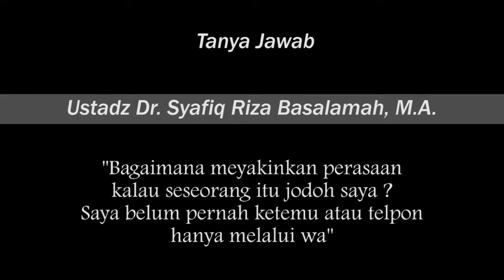Tanya Jawab: Bagaimana Meyakinkan Kalau Dia Jodoh Saya? - Ustadz Dr. Syafiq Riza Basalamah, MA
📝 Bagaimana Meyakinkan Perasaan, Kalau Dia Itu Jodoh Saya?. Saya Belum Pernah Ketemu atau Telpon Hanya Melalui WhatsApp.
👤 Ustadz Dr. Syafiq Riza Basalamah, M.A.

📌 Download & Install Aplikasi :
*Ahsan TV

📡 Simak terus Ahsan TV melalui :
Satelit Papala D | Frekuensi 3991 Mhz | Symbol Rate 2600 Ksps. Polarisasi Horizontal (System Enkripsi DVB-2/MPEG-4).

Jazaakallahu Khoiron.